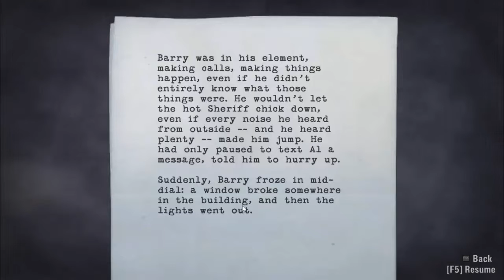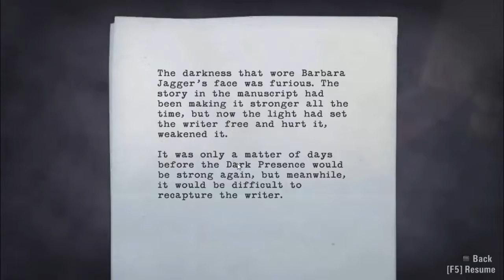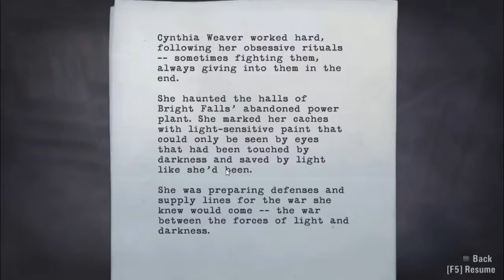Alan Wake [Episode 28] - Run, Barry, Run!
Welcome! This episode; Alan and Sarah continue shooting things in Bright Falls and Barry runs away from a school bus!